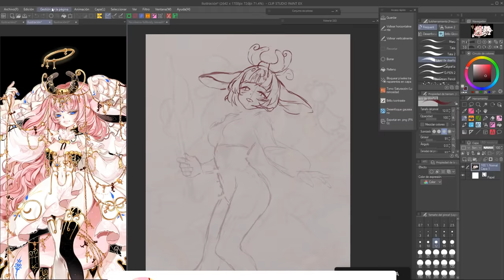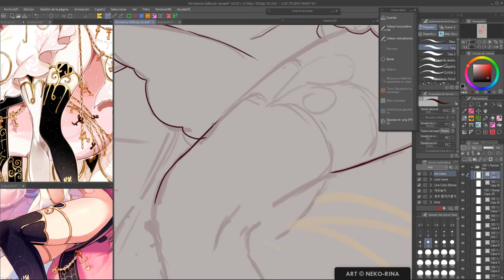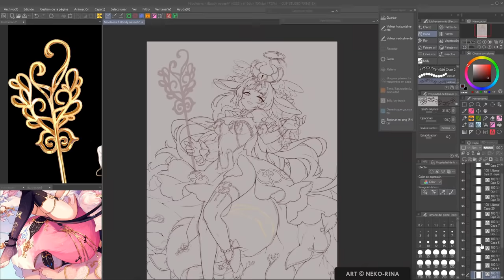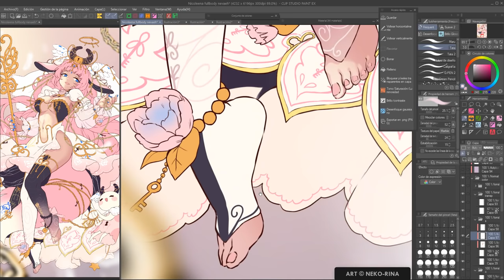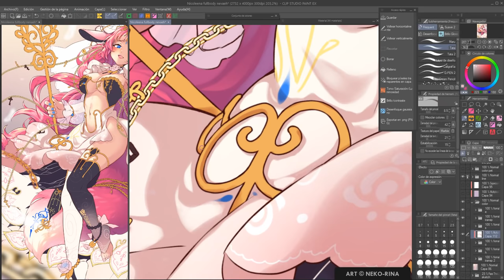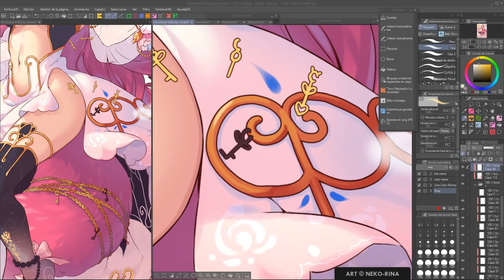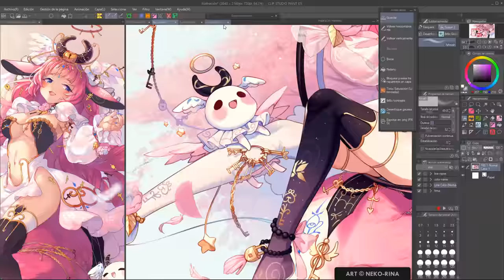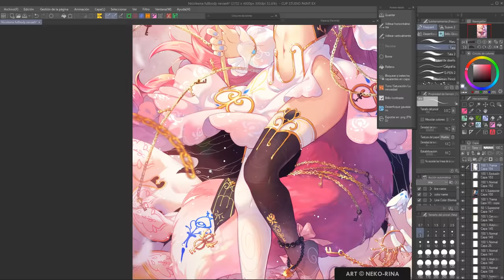【Timelapse】Where the angels are (Clip Studio Paint)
Fullbody commission for Nicoleena on dA. Character belongs to them. Design and species by Piffi-sisters

Sometimes I think about banning Piffi's designs because I swear they put not only my skills but my patience and strength to test as well. But they're too pretty not to at least try to draw them once ;w;
I was very scared with this one, and I guess it shows because I tried dozens of poses and different perspectives before I settled for this one. I get easily overwhelmed by this type of big dresses with lots of details ^w^u
But it was worth the effort! She's such a beauty!

►►► USEFUL LINKS

►►► MUSIC

00:00 Dance of Lovers

00:08 Timeless by Neutrin05

04:16 Lights Of Elysium - AERØHEAD

08:43 Signal To Noise by Scott Buckley

14:40 Upbeat Corporate by JP Bianchini

16:58 Maarif — Soyb & Amine Maxwell [Audio Library Release]

19:35 Far Away by Sarah Jansen

21:04 The Dream — Next Route [Audio Library Release]

25:51 Don't Cry (feat. Nori) by A Himitsu

31:06 Waiting by Ghostrifter Official

34: 32 Timeless by Neutrin05

38:35 Lights Of Elysium - AERØHEAD

43:06 Signal To Noise by Scott Buckley

48:54  Upbeat Corporate by JP Bianchini

51:16 Maarif — Soyb & Amine Maxwell [Audio Library Release]

53:53  Far Away by Sarah Jansen

21:04 The Dream — Next Route [Audio Library Release]

56:22 Don't Cry (feat. Nori) by A Himitsu